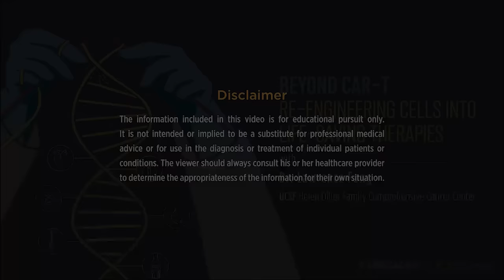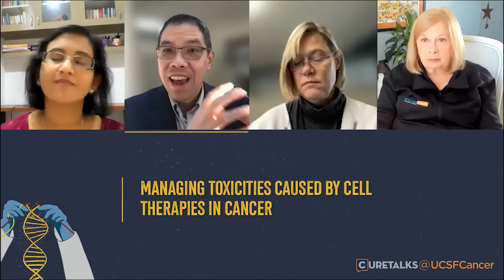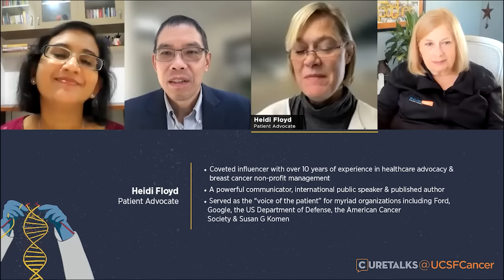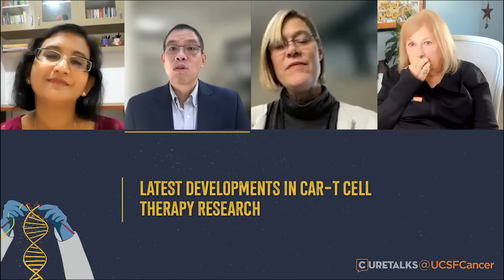Beyond CAR-T: Re-engineering Cells into Life-saving Therapies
00:00 - Introduction - Beyond CAR-T: Re-engineering Cells into Life-saving Therapies
02:02- What is cell therapy?
04:20- Is cell therapy being used in diseases other than cancer?
05:29- How are stem cells used in cell therapy?
07:03- The Living Therapeutics Initiative
09:51- Managing toxicities caused by cell therapies in cancer?
14:10- How has the medical industry changed to become more inclusive and transparent?
16:31- How can patients and patient advocates get involved with the Living Therapeutics Initiative?
19:25- Does cellular therapy research pose ethical issues?
22:13- How is quality regulated in cellular therapies?
26:45- T-cell exhaustion- Can T-cells be collected, stored, and revitalized?
31:35- How does gene editing help with graft-versus-host disease in cell therapies?
34:45- Latest developments in CAR-T cell therapy research?

Our cells have the innate ability to protect us. The idea of using cells as medicine emerged with bone marrow transplants, and then CAR-T therapy for blood cancers. Now, scientists are beginning to engineer much more complex living therapeutics by tapping into the capabilities of living cells to treat a growing list of diseases.

The power of cellular therapy is being explored to halt and reverse disease, restore damaged organs, and, ultimately, cure many life-threatening conditions. Important advances in the understanding of disease biology and major innovations in gene editing, protein engineering and cell culture technology have created a highly fertile scientific environment in which cell therapy research is flourishing.

We are talking to Dr. Lawrence Fong, Efim Guzik Distinguished Professor in Cancer Biology and Cancer Immunotherapy Program lead at UCSF about treatments and disease area focus, advantages of harnessing the power of cellular therapy, challenges faced, new initiatives and global awareness of these programs.

This talk has been created by CureTalks.com, in association with UCSF Helen Diller Family Comprehensive Cancer Center to facilitate discussions for solutions, with a mission to heal the world through information and sharing of knowledge. At CureTalks we discuss ground-breaking medical research including a wide range of medical, health, and wellness issues, bringing together the doctors, researchers and patients on the same platform.